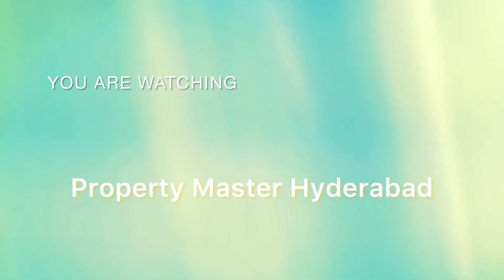High- Value Commercial Building For Sale in Hyderabad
Plot Size: 805 Sq Yrds

Facing :- North

Total floors :- G+6

Floor plate per each floor :-6000 sft

Have about 15 car parking

DG backup available

Occupancy Certificate Granted

Age of Building :- 10 years

Quoted Price :- 30 Cr

Have to install lift and get the work done in common areas.